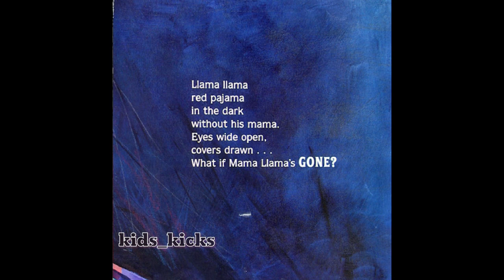llama llama red pajama | Kids story | Bedtime Story | fairy tales | Kids Stories